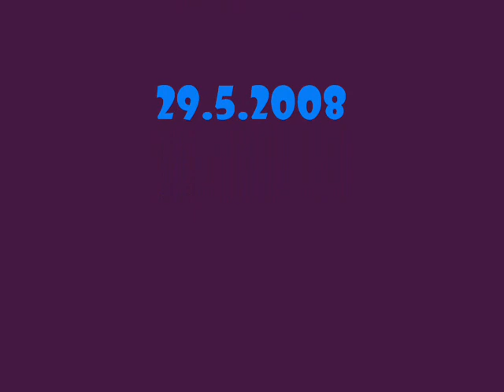mokra gora-serbia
A train trip in mokra gora Serbia